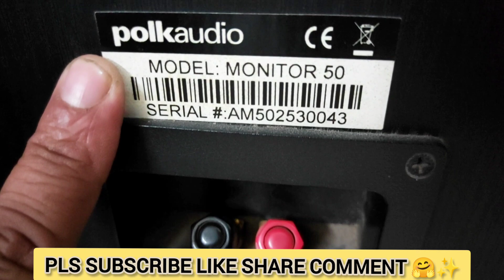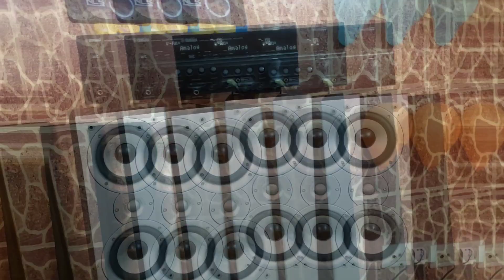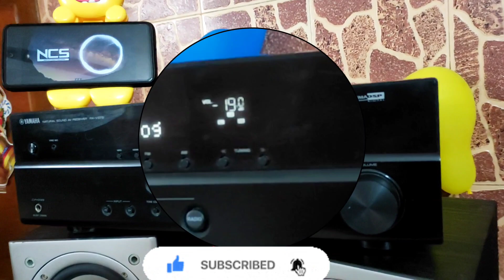🔥 POLK AUDIO MONITOR 50 TOWER SPEAKERS🔥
Seriously buyers pls call me direct ☎️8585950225☎️ __ Lower buyer's pls staying away.. !!

MINT LOOK -- POLK AUDIO MONITOR SERIES 50 HI END FLOOR STANDING TOWERS SPEAKERS PERFECT WORKING CONDITION & ALL ORIGINAL ACCESSORIES.

* BRAND - POLK AUDIO MONITOR 50 SERIES (( TOWERS SPEAKER ))
* POWER OUTPUT - 200 + 200 WATT
* IMPEDANCE - 8 OHMS
* MOBILE - ☎️8️⃣5️⃣8️⃣5️⃣9️⃣5️⃣0️⃣2️⃣2️⃣5️⃣☎️
* MADE IN USA/CALIFORNIA

Its can b easily connected to any branded Amplifier like Onkyo, Pioneer, Marantz, Yamaha, Sansui, Akai, Technics etc.

100% working order test before buying !!

Never Repaired !!